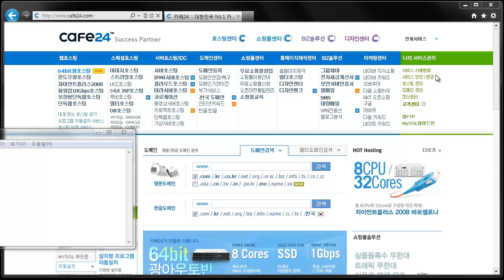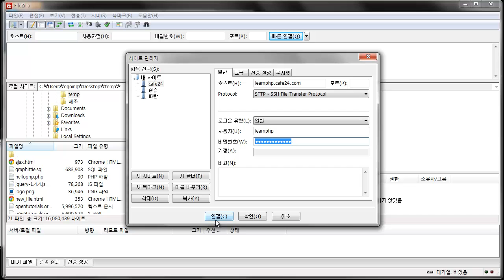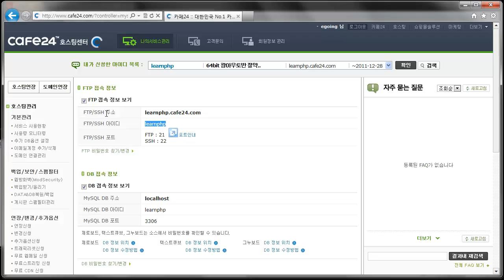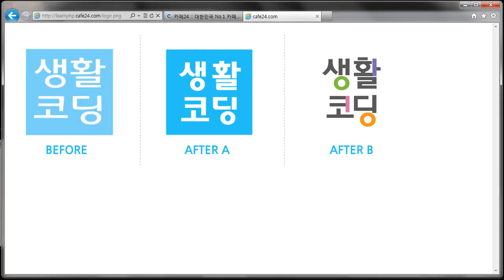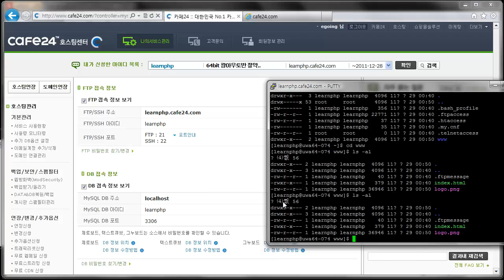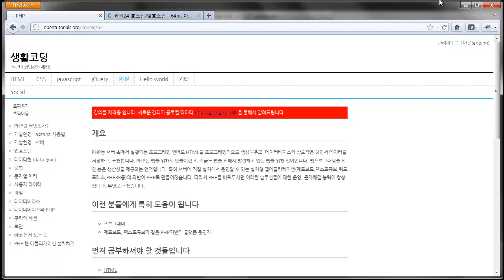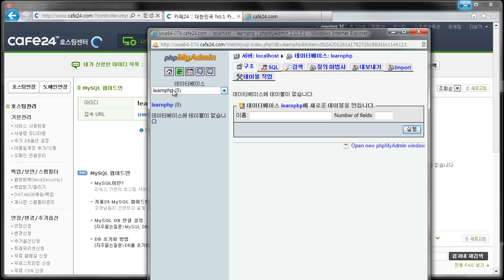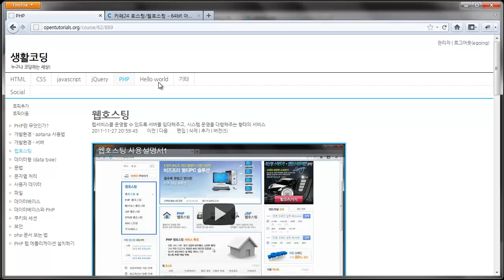웹호스팅 사용법2